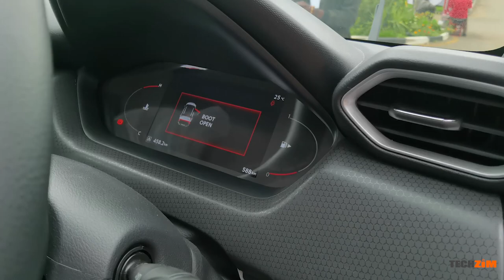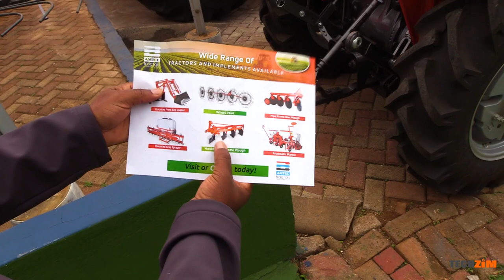AMTEC brought rugged trucks and tractors to ZITF 2022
With almost 70 years of experience in the automotive space locally, AMTEC was definitely at the top of our list for stands we were itching to have a look at the Zimbabwe International Trade Fair (ZITF2022). And we weren't disappointed, the team from AMTEC were kind enough to give us a tour of their stand at ZITF2022 where they were showing off their range of Nissan vehicles as well as farming equipment by way of TAFE Tractors which the company has a franchise for.